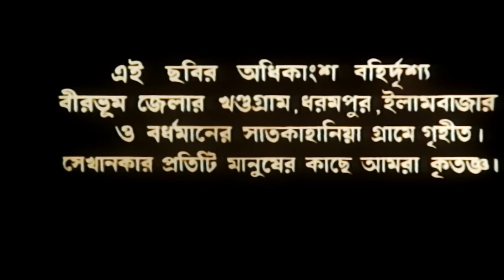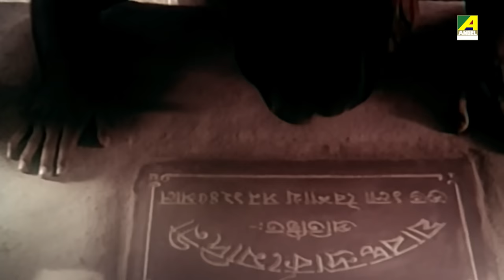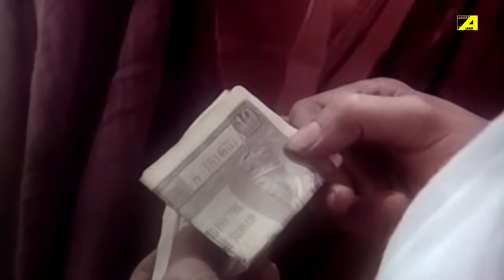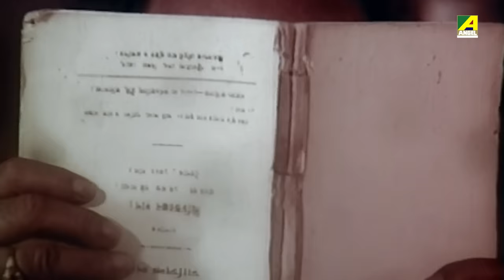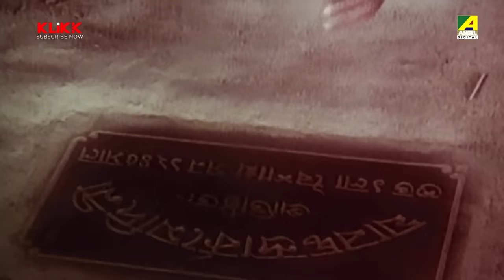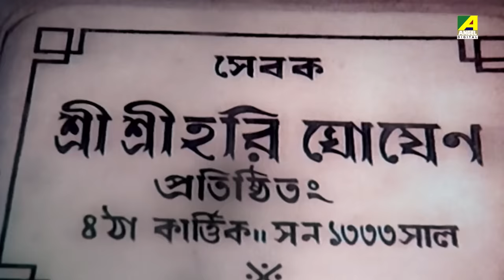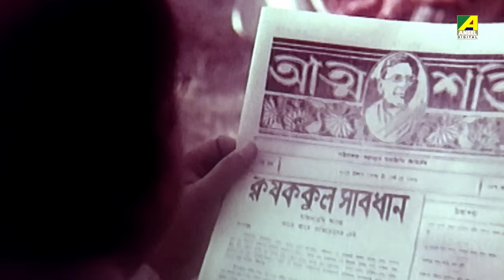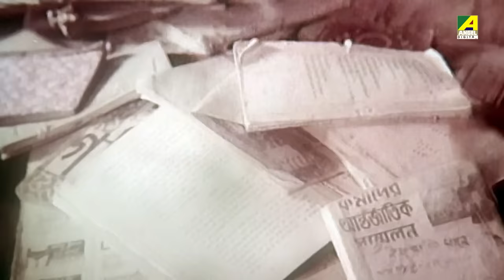Ganadevata - Bengali Full Movie | Soumitra Chatterjee | Sandhya Roy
Watch the Bengali full movie Ganadevata : গণদেবতা বাংলা ছবি on YouTube. The Bengali Film Ganadevata was released in the year 1978, Directed by Tarun Majumdar, starring Soumitra Chatterjee, Sandhya Roy, Samit Bhanja, Madhabi Mukherjee, Anup Kumar & Others.

Awards:::
* Indian Panorama - 1979
* National Film Award - Best Film - 1978
* Best Child Artist - 1978

Movie : Ganadevata
Language : Bengali
Genre : Drama, Classic
Director : Tarun Majumdar
Story : Tarasankar Bandyopadhyay
Music Director : Hemanta Mukherjee
Lyricist : Tarasankar Bandyopadhyay, Mukul Dutt, Pulak Bandyopadhyay, Gangacharan Sarkar, Tarun Majumdar
Playback : Manna Dey, Aarti Mukherji, Sipra Bose, Hemanta Mukherjee
Release : 1978
Star Cast : Soumitra Chatterjee, Sandhya Roy, Samit Bhanja, Madhabi Mukherjee, Anup Kumar, Santu Mukhopadhyay, Rabi Ghosh, Santosh Dutta, Tapen Chatterjee, Debraj Roy, Master Kanchan, Nilkantha Sengupta, Purnima Devi, Gobinda Roy, Nimu Bhowmick, Ashim Chakraborty, Monu Mukhopadhyay, Shambhu Bhattacharya, Ajitesh Bandopadhyay, Sumitra Mukherjee, Mani Srimani, Indulekha Devi, Anamika Saha

Synopsis:::
It is an amazing story of rural Bengal. Where we see the different shades of human nature and changes of their faces in different situation. A long struggle Debu Pundit able to achieve, his target and villagers get back their peaceful life.